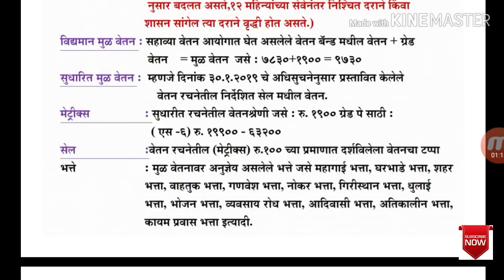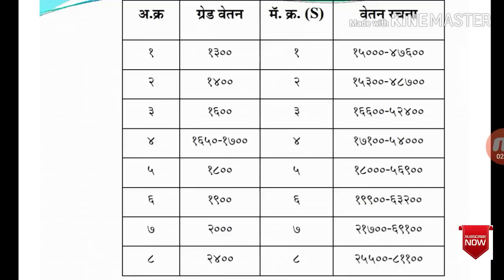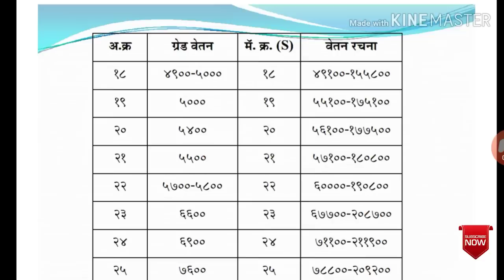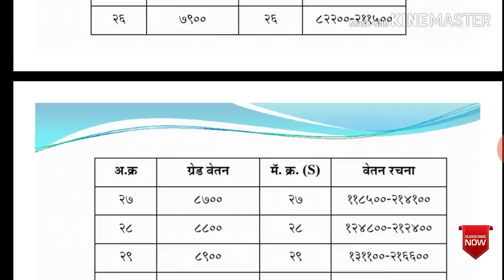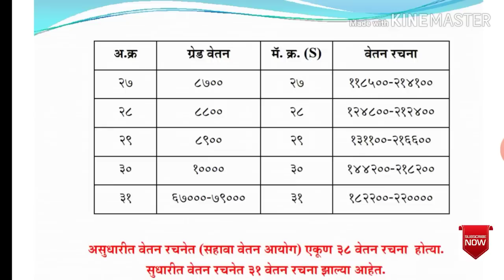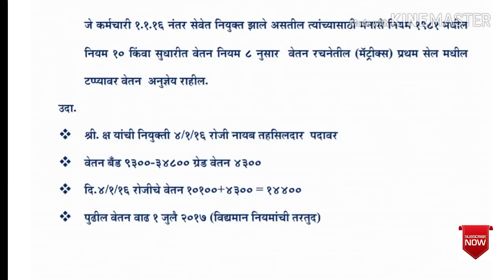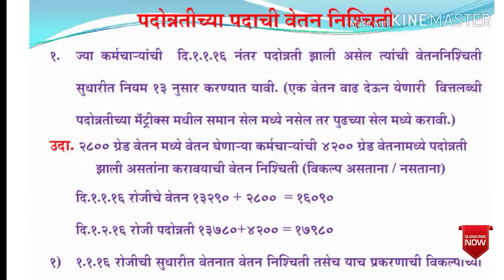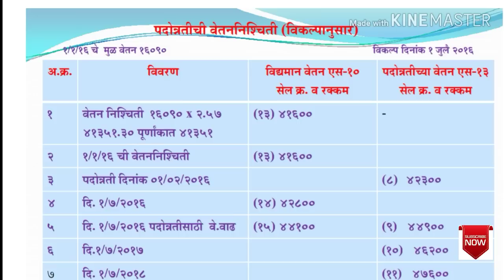सातव्या वेतन आयोगानुसार आपले वेतन किती निघेल .आपण कोणत्या सेल मध्ये बसतो ऊदाहरणासह जाणून घ्या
सातव्या वेतन आयोगानुसार आपले वेतन किती निघेल आपण कोणत्या मराठी सेल बसतो ऊदाहरणासह जाणून घ्या
सर्व ग्रेड पे व त्यांचे सेल
उदाहरणासह